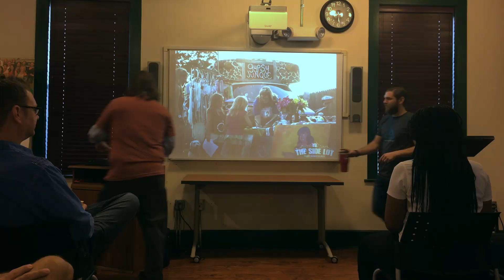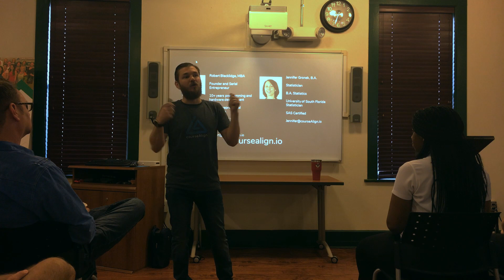Course Align 5 Min 1 MC Pitch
​Course Align empowers educators to create data driven curriculum that clearly aligns to evolving business needs. Through our data-driven platform Course Align identifies the local market job needs all in real time.

Every week, entrepreneurs present their startup companies to their communities and learn how their community can help support their business to flourish.